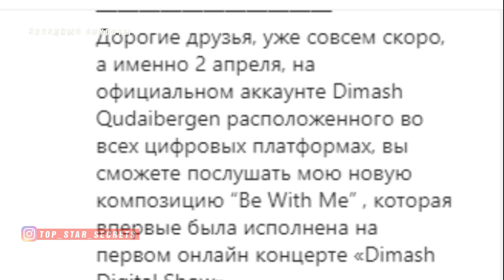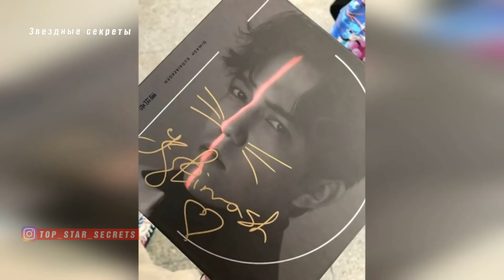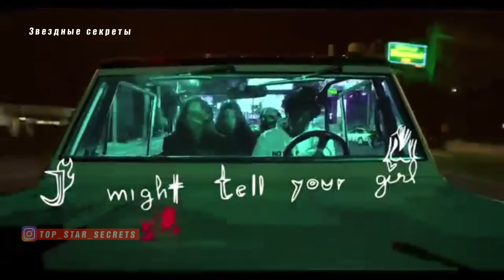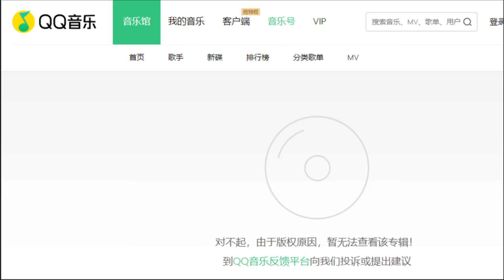🔔 Димаш поблагодарил за поддержку. Подарок от Кудайбергена, композиция “Be With Me” (SUB)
Димаш Кудайберген сообщил о новом подарке для почитателей его творчества.
- Дорогие друзья, уже совсем скоро, а именно 2 апреля, в официальном аккаунте Dimash Qudaibergen, расположенном на всех цифровых платформах, вы сможете послушать мою новую композицию “Be With Me”, которая впервые была исполнена на первом онлайн концерте «Dimash Digital Show»
P.S. Dears, благодарю за вашу поддержку!